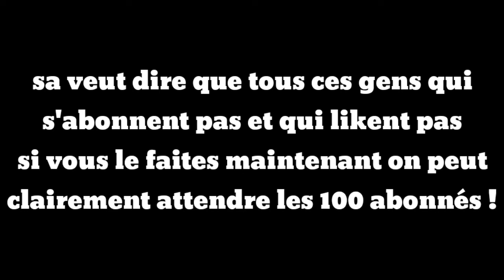[Hmmsim 2] Plusieurs départs et Passages de TGV ET TER (La Poste,PSE,Carmillon,Intercités) | SNCF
merci pour les 60 abo 😁
et désolé pour les bugs 😅